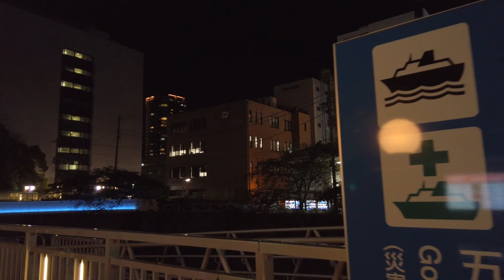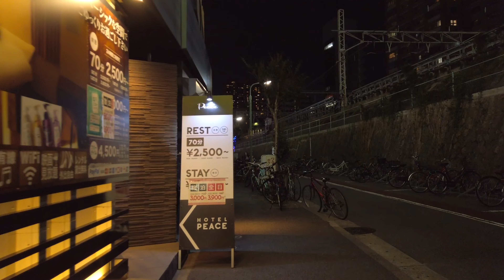【4K】A walk in Tokyo Gotanda at night【Osmo Pocket】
・My Gear
▶︎Camera : Osmo Pocket
▶︎Mic : RODE VIDEO MICRO
          : RODE WIRELESS GO
▶︎Extension Rod
▶︎ND filter
▶︎Smartphone holder